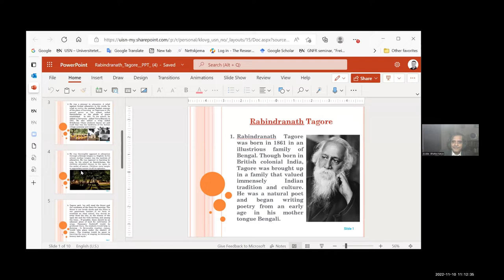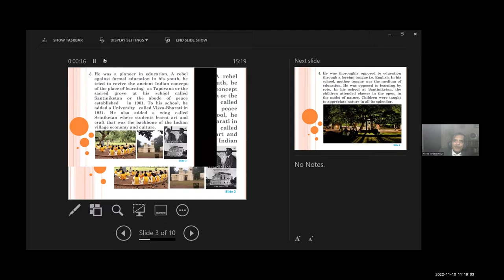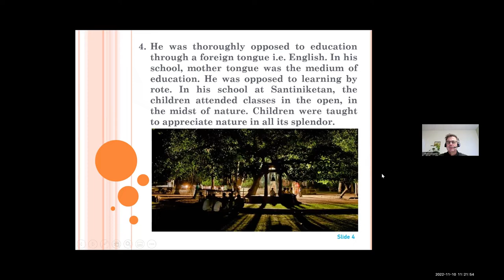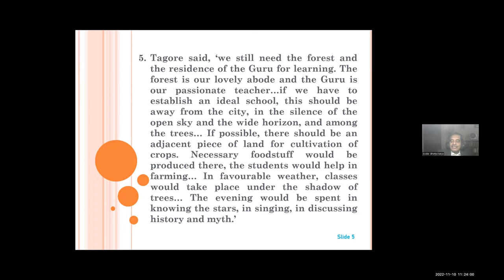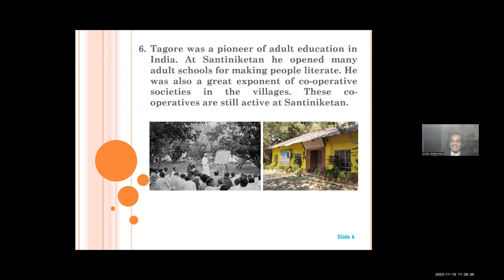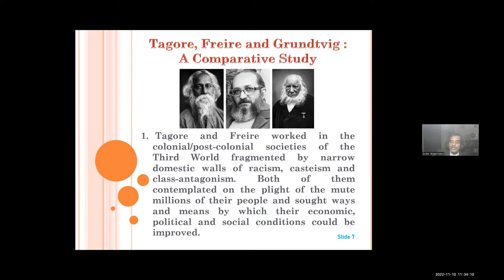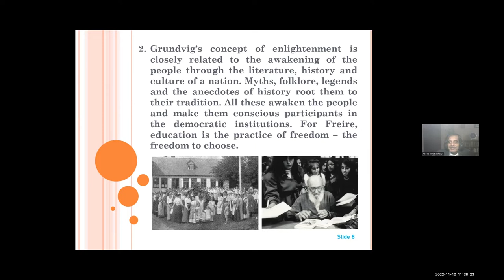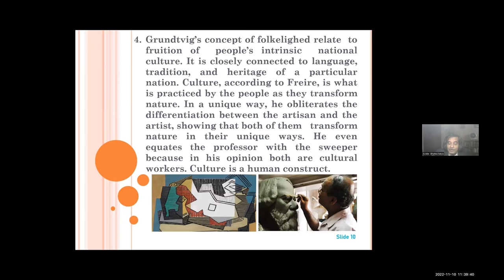GNFR seminar: Education for the People: Concepts of Tagore, Freire and Grundtvig.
The Global Network for Folk High School Research (GNFR) together with the Association of Folk High Schools in Denmark presented an online seminar on the 10th of November 2022, 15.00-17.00 (CET). The seminar centred around the participants’ reflective discussion on the connection between India's Rabindranath Tagore, Brazil’s Paulo Freire and Denmark's N.F.S. Grundtvig.
Asoke Bhattacharya opened the seminar with a presentation of central themes from his book "Education for the people. Concepts of Grundtvig, Tagore, Gandhi and Freire". Bhattacharya shows how Tagore, Freire and Grundtvig each met challenges to democracy by developing an education towards a collaborative and interdependent society. Contemporary global challenges and antidemocratic movements increase the current relevance of these three educators and of the pedagogical ideals they represent.
After the introduction we present a dialogue between Asoke Bhattacharya and Sergio Haddad.
Through this dialogue GNFR seek to relate central elements shared by Freire, Tagore and Grundtvig to the challenges of our time. Can these champions of people’s education teach us something about how to meet the current growth of antidemocratic movements.